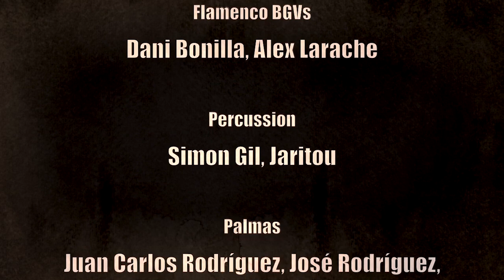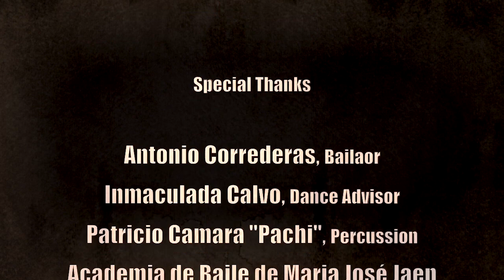José Antonio Rodríguez NoEsLoMismo Miguel Poveda, India Martínez, El Pele, Pablo López, Gian Marco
“No Es Lo Mismo” (Alejandro Sanz)
feat. Miguel Poveda, India Martínez, El Pele, Pablo López, Gian Marco

Produced by José Antonio Rodríguez
Co-produced by Cristina Abaroa, Rafa Sardina and Jordi Cristau

Guitar: José Antonio Rodríguez
Bass: Manolo Nieto
BG Voc: Manuel Muñoz
Flamenco BGVs: Dani Bonilla, Alex Larache
Percussion: Simon Gil, Jaritou
Palmas: Juan Carlos Rodríguez, David Rodríguez “Wifry”, José Rodríguez

Arranged by José Antonio Rodríguez

Recorded by John Crawford, Rafa Sardina, Jordi Cristau, Manolo Toro, Domi Serralbo, Lauren Serrano, Pablo Lopez, Gian Marco.
Mixed by Rafa Sardina
Mastering by Jett Galindo at The Bakery

Special collaboration AIREFLAMENCO.COM

Antonio Correderas • Bailaor
Inmaculada Calvo • Dance Advisor
Patricio Cámara “Pachi” • Percussion
Academia de Baile de María José Jaén
Flashmob in Jeréz • Video by Alberto Soto TV
Toni Blanco • Miguel Poveda’s video
Dierks Studios, Dieter Dierks and Julien Freundt • José Antonio Rodríguez’ video

Amazon Music